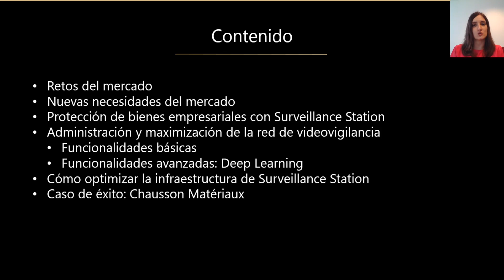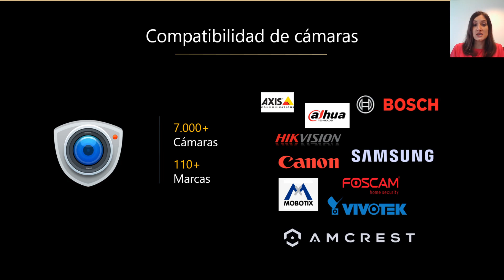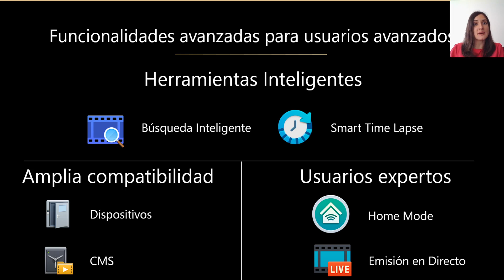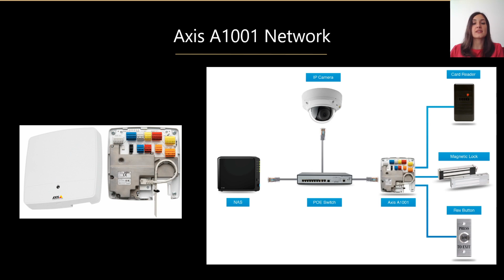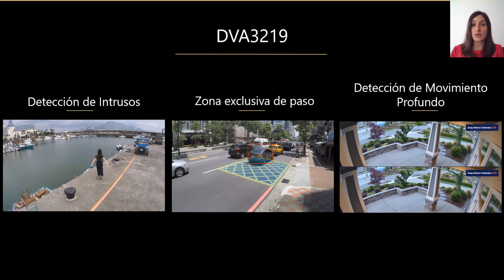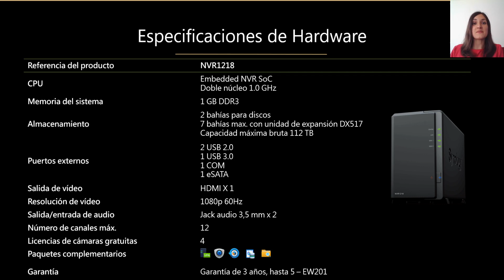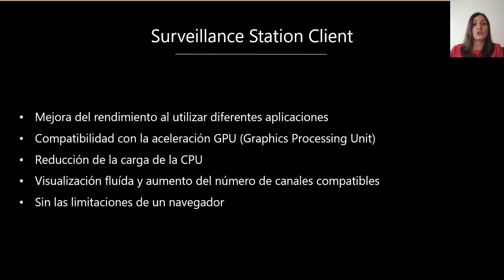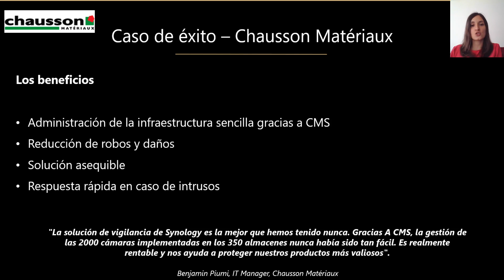Webinar SPOT | Surveillance Station para empresas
Beatriz Sáez, Product Manager de Synology para España y Portugal, muestran las diferentes funciones que ofrece Surveillance Station, la solución de video protección eficaz e intuitiva de Synology que dispone de herramientas inteligentes de videovigilancia y gestión para la protección.

En este webinar se realiza una introducción a las funciones básicas de Surveillance Station tales como la visualización en directo, gestión de sus grabaciones y notificaciones. Además, tras la pandemia del Covid-19, se mostrarán las características más útiles para usuarios empresariales de Surveillance Station, como el recuento de personas y la detección de personas, dos características muy demandas por empresas para la protección diaria.